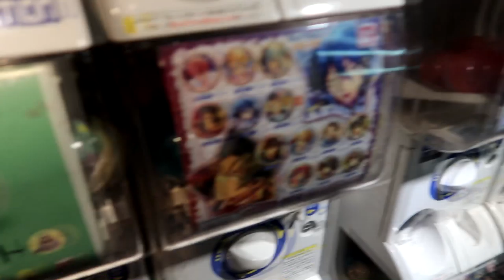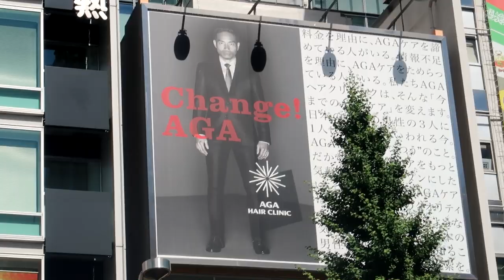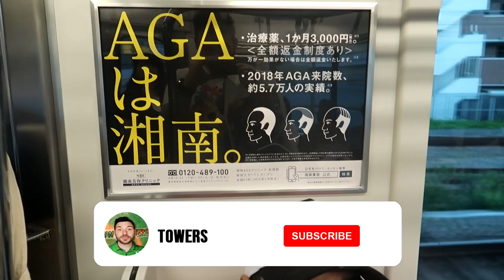Nuestro ÚLTIMO DÍA en JAPÓN - Vlog Japón TOWERS - 13o DÍA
Último día por Japón :(

Un saludo majos!

- Si me vas a escribir para preguntarme sobre clínicas para operarte o sobre donde me operé yo, te adelanto que no recomiendo ninguna clínica, ni siquiera la mía -